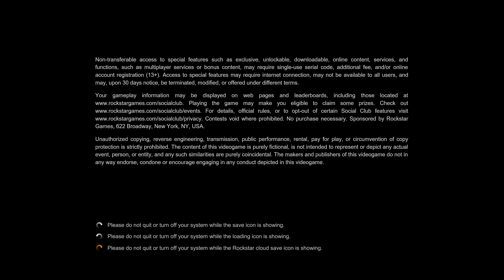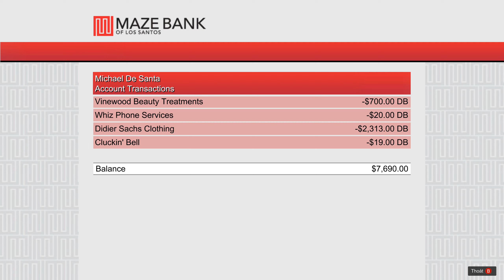(Việt Ngữ) Grand Theft Auto V - Tập 1: Thành phố tội lỗi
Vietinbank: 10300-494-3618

Nhắc đến nội dung thì Rockstar lại một lần nữa làm người hâm mộ kinh ngạc vì tài năng của họ. Một điều dễ nhận thấy qua các bản GTA gần đây là nhân vật chính ngày càng phức tạp về tính cách và nội tâm, chứ không đơn giản như trước nữa.

Người chơi sẽ thật sự đắm chìm trong câu chuyện của họ, mỗi người một vẻ, vì sự truyền cảm và hấp dẫn trong cách dẫn truyện cũng như phải trăn trở, suy ngẫm về những điều trò chơi muốn thể hiện. Đó là những câu chuyện về tình bạn và niềm tin, những rắc rối gia đình của một tay anh chị, sự bế tắc khi tay đã “nhúng chàm” và muốn thoát ra… tất cả đều là những vấn đề đậm tính xã hội, tràn đầy hơi thở cuộc sống.

Ngoài ra, đây là lần đầu tiên GTA có nhiều kết thúc khác nhau, tùy vào lựa chọn của người chơi – một điểm hấp dẫn chưa từng có. Với thành công lớn của mô hình đa góc nhìn, có thể nói đây sẽ là xu thế cho các bản GTA sau này.

Song song với câu chuyện về ba nhân vật chính, tất cả những yếu tố xung quanh, các nhân vật phụ, những câu chuyện “đời thường” hàng ngày vừa thực tế lại vừa đầy sự châm biếm, điểm thường thấy trong dòng game GTA. Những yếu tố như mạng xã hội LifeInvader, show truyền hình thực tế Fame or Shame… tuy chúng chỉ là các chi tiết nhỏ, nhưng lại khiến người chơi dễ dàng liên hệ tới những vấn đề nóng hổi của thế giới thực hiện nay.